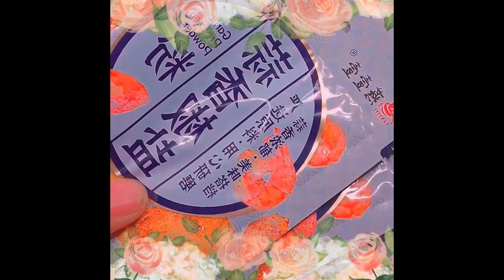The pig heart bought for 1 yuan is fried like this, so spicy and fragrant that it goes very well wit